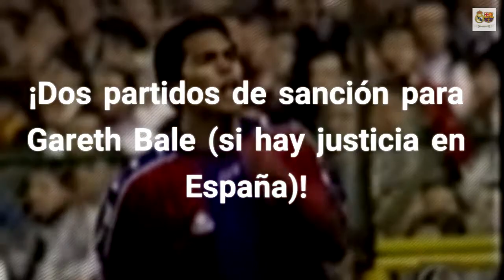¡Dos partidos de sanción para Gareth Bale (si hay justicia en España)!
Tan simple como lo que marca la jurisprudencia Giovanni Do Santos, jugador del FC Barcelona en la temporada 1997-98, fue sancionado con dos partidos de suspensión por hacerle un corte de mangas al público del Bernabéu después de marcarle un gol al Real Madrid. Hay que castigarlo si se trata de un jugador del Barça y la afición ofendida es la madridista Fuente